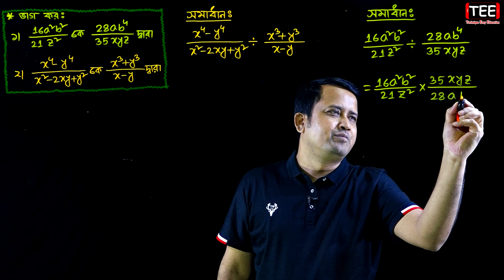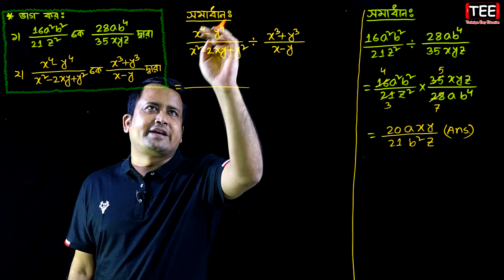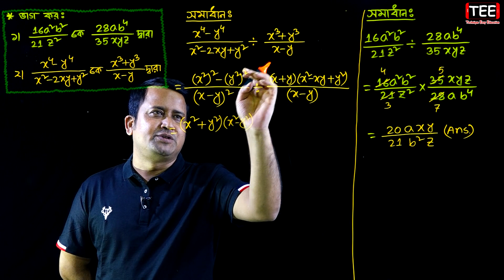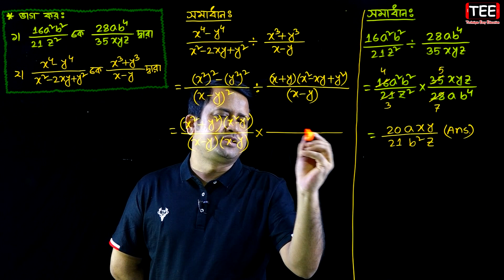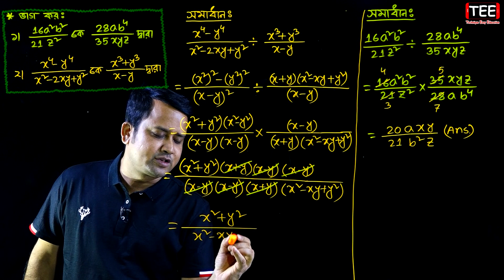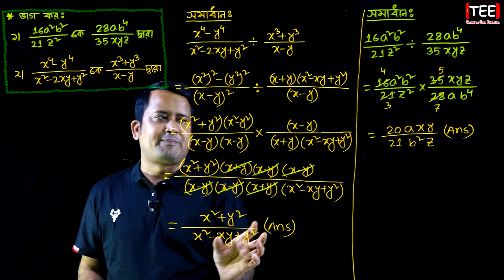JSC Math Chapter 5.2 (Part-25) ll Class 8 Math Chapter 5.2 ll Eight Math 5.2 || বীজগণিতীয় ভগ্নাংশ